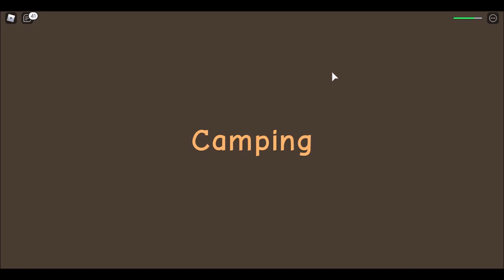Roblox Camping 3 Final Boss And Ending!